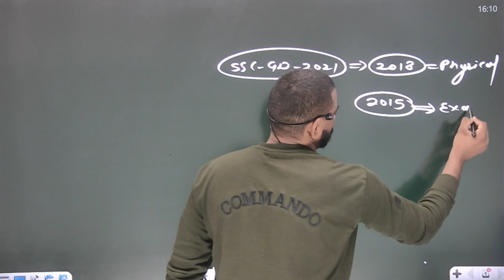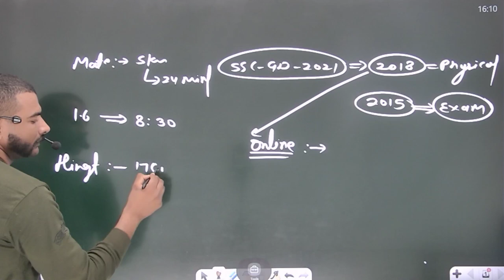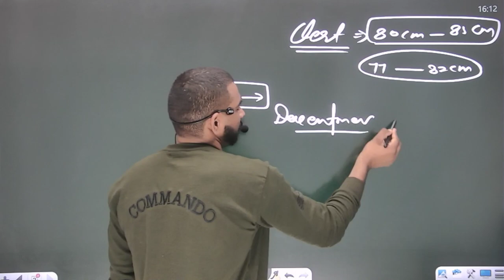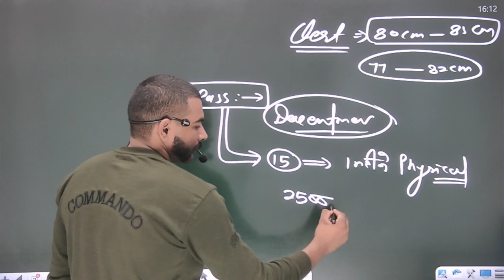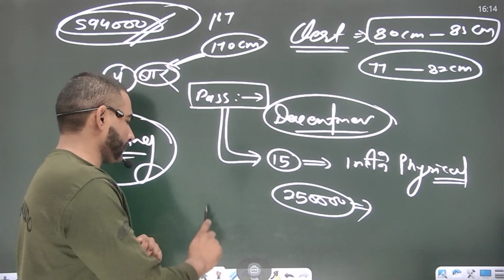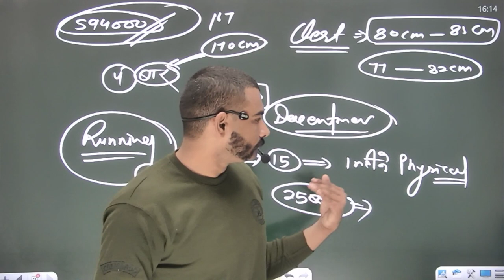ssc gd 2021 physical notice || physical मैं इस बार क्या होगा नया